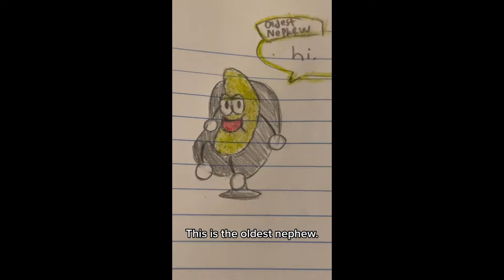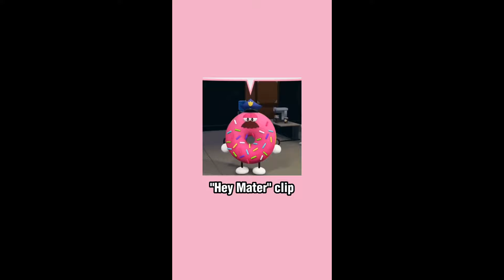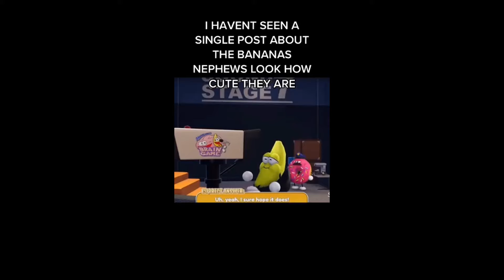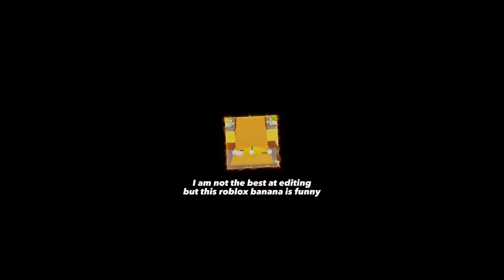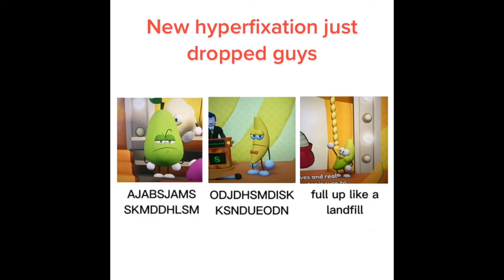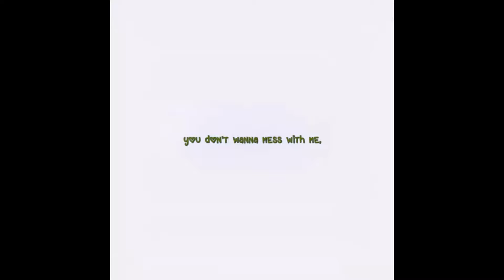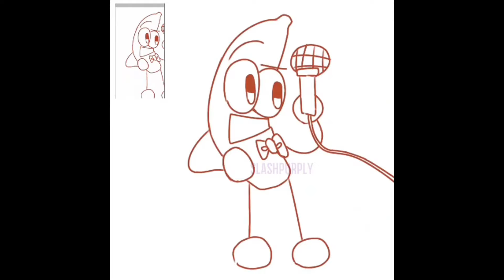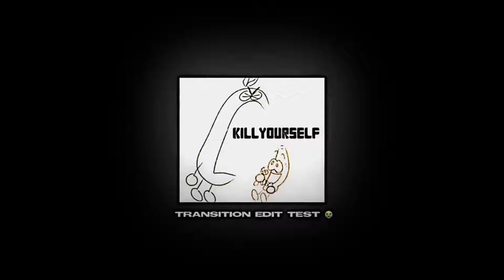Shovelware Studios Memes Compilation #38